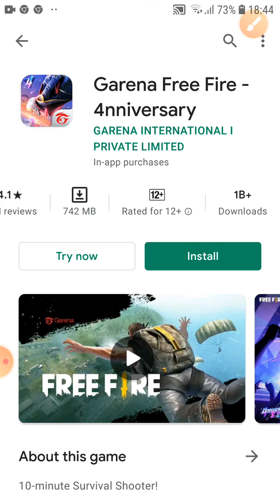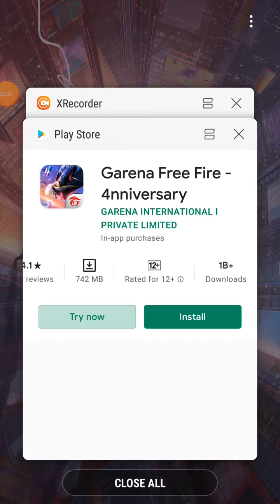old free fire gameplay Tamil funny video